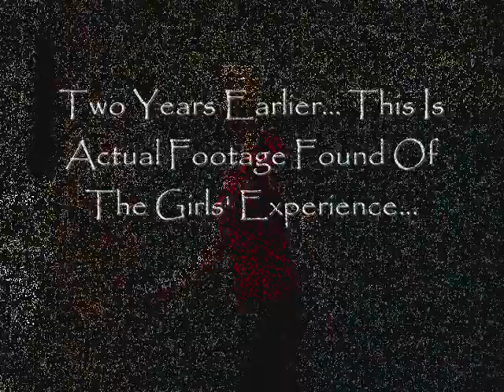Asylum Movie Trailer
mine and rachels movie trailer for comm tech omg good times man good times! would you watch this movie if it was real? =D